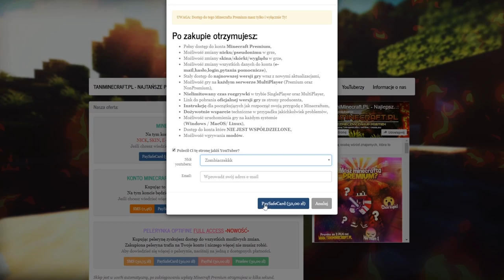😱Wbita do DRUGIEJ TOPKI?!😱 [nic z nich nie zostało]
mój nick w mc- Zombiaczekkk

✿  GRAFIK POLECAM ✿  DAJCIE MU SUBA!
✿ IP : DRAGON-SURVIVAL.EU
► txt -
✿ Nagrywam actionem
╚› MCHC.PL
╚› CRAFTCORE.PL
╚› MC4U.PL ( tu bardzo rzadko)
╚› HIPLAY.PL
╚› MC.HYPIXEL.NET
koshi bremu
Wbita i przebita wjazd do gildii rzucane tnt armata wbita MALTI Wbijam Przebijam Klepie i Znikam #2- Same Dedy + Wbita do środka Minecraft za darmo jak zdobyć minecraft 100% działa premium minecraft konto premium za darmo jak pobrać darmowe mc premium premka za friko free majkraft minecrafty serwer minecraft nowy serwer jak zrobic serwer hamachi dedykowany serwer 60 slotów 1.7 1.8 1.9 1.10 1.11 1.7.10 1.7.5 najlepszy serwer w minecraft na swiecie best server ever najlepszy megadrop survival duzy drop maly drop pierozki luckyblocki easyhc pvp super drop jak byc adminem helperem jak sie wlamac na konto minecraft jak zlamac haslo gracza jestem oszsutem nowy odcinek jeste oszuste jeste cheatere jeste krete jestem bogiem yt nie XD ADRIAN_XM to sa moje tagi i wont jak byc slawnym youtuberem youtube drama bwłaściciela serwera ♥ Odcinek 1 ♥ Zwykły odcinek ;) Minecraft jak zrobic serwer 1.7.2 [BezHamachi] Jak wybic sie na Polskim